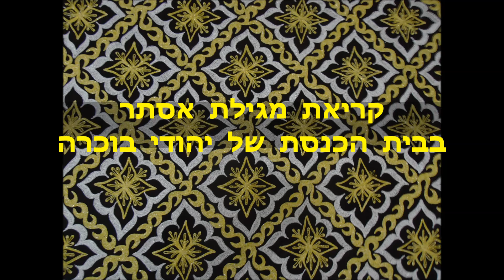79 ) מולא יעקב יעקובוב - קריאת מגילת אסתר בבית הכנסת של יהודי בוכרה בהנהלת הגבאי יהודה ארי יעקובוב